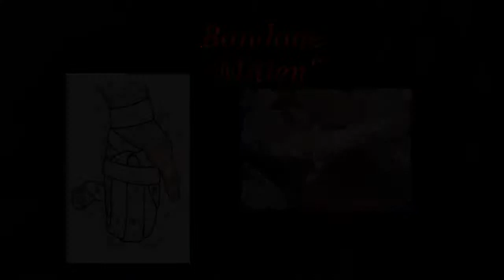BURNING HANDS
ML - 120: Gorbunova Julia, Gorbatova Tatiana, Bidzhieva Aida, Jafarova Ayan